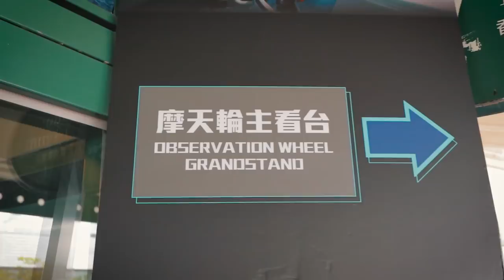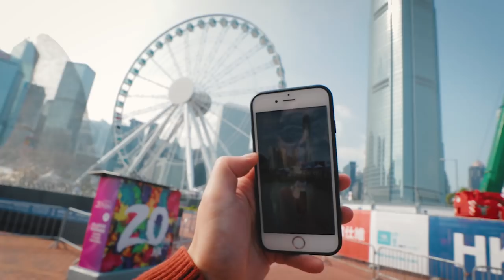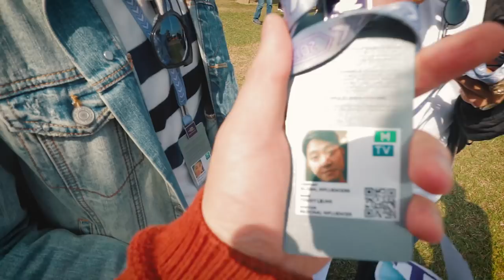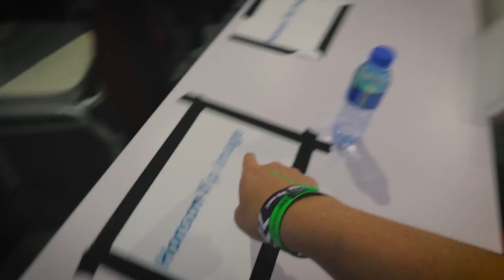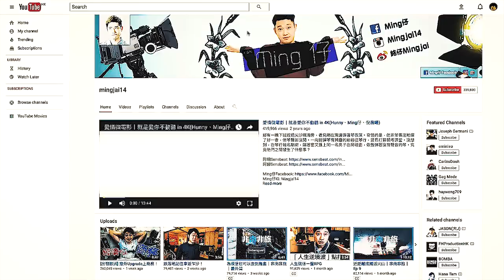我發誓，我係黎睇賽車架咋🏁(ft. Jon Olsson)| Vlog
Ming仔IG: Mingjai14
Ming仔Weibo: Mingjai銘仔
Mingjai髮型: Calvin Yuk (預約)97774723